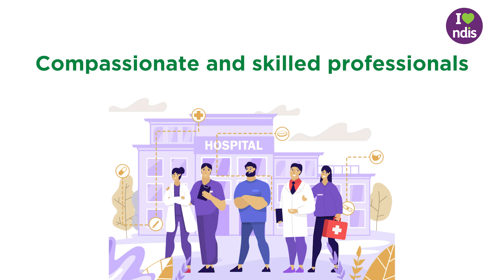NDIS Infographics - Lifeline Healthcare Australia - Damaska Digital Australia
Lifeline Healthcare Australia is a trusted registered NDIS Provider in Melbourne, Australia, offering personalised care and services tailored to meet the unique needs of individuals with disabilities. Their mission is to help participants live independently, confidently, and joyfully by ensuring that their preferences and goals are at the heart of every NDIS plan they design.

At Lifeline Healthcare Australia, they believe that quality services should be readily accessible, which is why they continuously review and enhance their strategies to deliver services that align perfectly with your evolving needs. Their commitment to you and your family ensures that you receive support that empowers you to live life to the fullest.

Their comprehensive NDIS services include:
- Therapeutic Supports
- Assistance with Daily Living
- Community Access and Social Participation
- Support Coordination
- Improved Health and Wellbeing
- Assistive Technology
- Personal Care
- Respite Care
- Supported Independent Living (SIL)
- Assistance with Employment and Education

With a compassionate team of professionals, Lifeline Healthcare Australia is dedicated to providing the right support, at the right time, in the right way. Let them guide you on your NDIS journey to achieve your goals and thrive.
𝗩𝗶𝗱𝗲𝗼 𝗖𝗿𝗲𝗮𝘁𝗲𝗱 𝗕𝘆 - 𝗗𝗮𝗺𝗮𝘀𝗸𝗮 𝗗𝗶𝗴𝗶𝘁𝗮𝗹 𝗔𝘂𝘀𝘁𝗿𝗮𝗹𝗶𝗮

📍 Location - 5/12 Clarke St, Sunshine VIC 3020